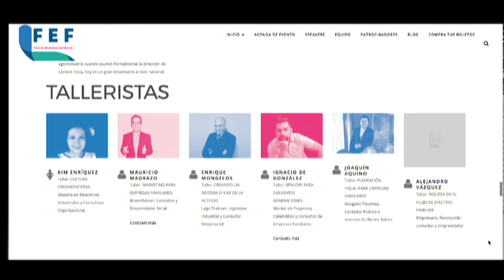Ignacio González Emprendedor y Organizador Foro de Empresas Familiares de León